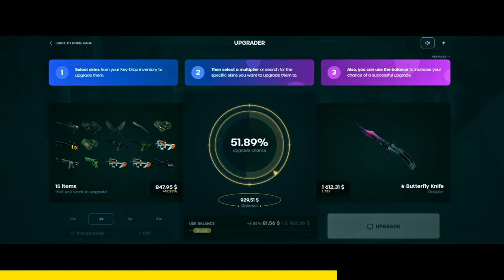¡APERTURA DE x40 CAJAS GALLERY CASE!